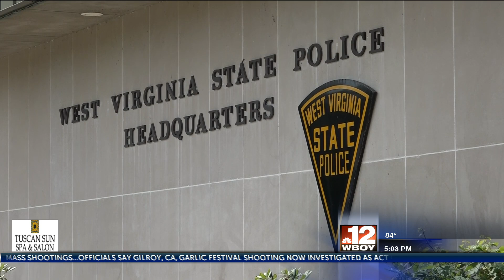UPDATE: West Virginia State police release name of suspect involved in officer shooting in Pocahonta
UPDATE: West Virginia State police release name of suspect involved in officer shooting in Pocahontas County